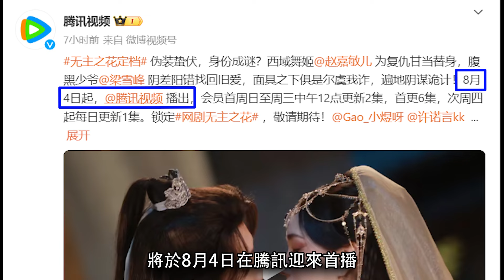《無主之花》開播│身份成謎的舞姬“巧遇”腹黑少爺~面具之下是血雨腥風or真心難藏？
故事上有甜有虐，改編自小說《下女復仇》講述了一段復仇與救贖的故事。林閱兒（趙嘉敏兒 飾）本是將軍之女，與郭府少爺郭奉（梁雪峰 飾）兩情相悅。

卻沒想天飛橫禍父親林昊天在朔州一戰不僅全軍覆沒，林家也在一夜間被滅門，僥倖存活下來的林閱兒發現父親的兵敗另有隱情，而所有的一切都指向了郭家。

為了替林家洗脫冤屈，林閱兒在籌謀了三年之後...